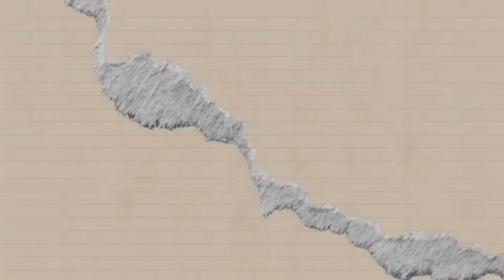SHOCK ORANG MALAYSIA DENGAR TIBA2 CAKAP MACAM NI,, BETUL KE AWAK ORANG LUAR?